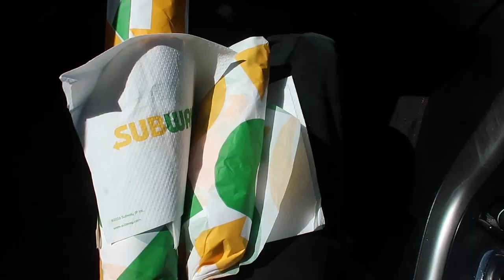Weekend Away | Synthony and the Auckland Symphony Orchestra Concert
Hey team!
Lot's of driving content in this one lol. This past weekend Jack and I jetted to his home town Oakura to see Synthony and the Auckland Symphony Orchestra in concert. It was SO dang fun! Seriously, highly recommend checking the concert out if you have a chance. Such a good boogie sesh. We'll be back in the Naki in two weeks so I'm feeling another video will be centered around that! Also, we'll be escaping to the coromandel for Jack's birthday this weekend. Lot's of Summery fun to come. Love you all oodles.